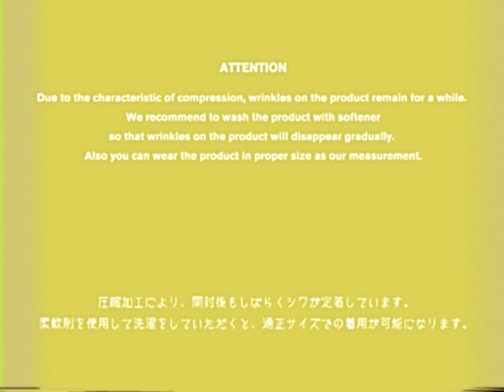"COMPRESSED T-SHIRT"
Direction Satoki Kaneda (CARPE)
Casting and Styling Demi Demu
Assisted by Daiya Hashimoto, Nonoka Kameyama
Production Ryoto Nakayama
Camera Mshu Mshu
Hair and Make up Wakana (CARPE)
Model Fujita Takehiko
Music and Voice BINGO (Habanero Posse)